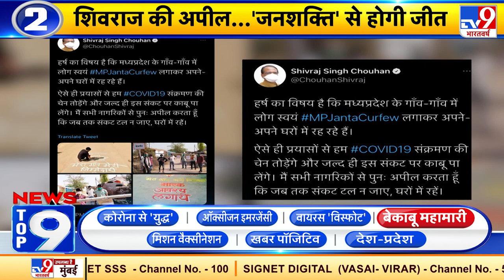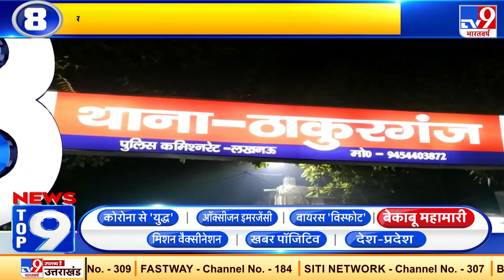Top-9- बेकाबू महामारी : CM Shivraj Singh जनशक्ति को कैसे नमन? कोरोना मरीज ने क्यों की खुदकुशी?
हॉस्टिपल के मैनेजर की पेड़ में बांधकर क्यों हुई पिटाई? सीएम शिवराज जनशक्ति को कैसे नमन? कोरोना मरीज ने क्यों की खुदकुशी? रेमडेसिविर इंजेक्शन की कालाबाजारी करते हुए डॉक्टर कहां हुए गिरफ्तार?...घातक वायरस से जुड़ी खबरों के लिये देखिये...'TOP-9- बेकाबू महामारी

Credit